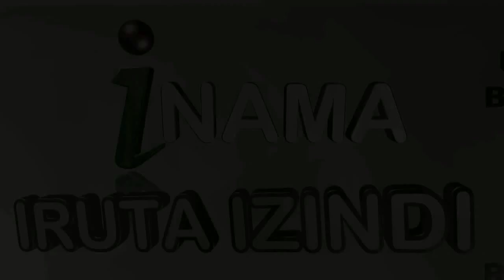UMUTI W'AMIBE, TRIKOMONAZE (INTANDAMYI), INFECTIONS ZO MU NZIRA Z'INKARI, INZOKA ZO MU NDA N'IBINDI